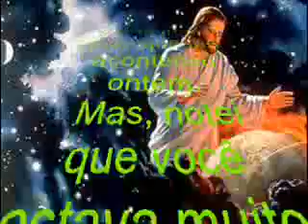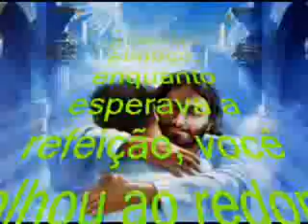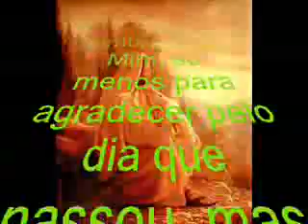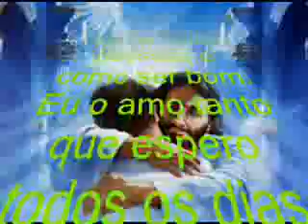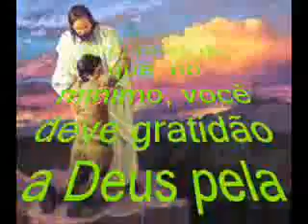Uma Carta de Deus